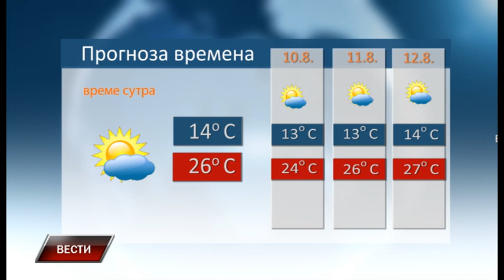Vesti 8 8 2023